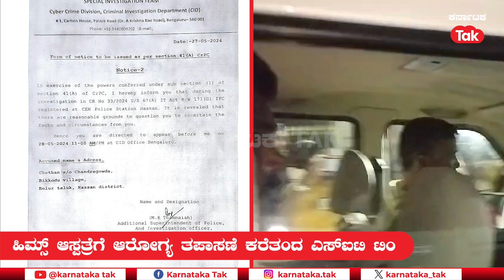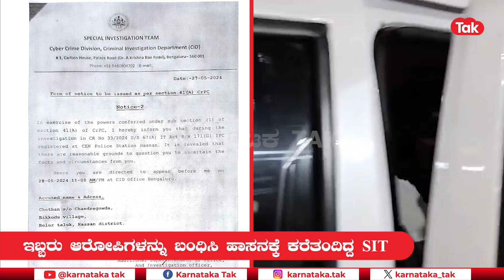Prajwal Revanna Case|ಅಶ್ಲೀಲ ವಿಡಿಯೋ ಪೆನ್ ಡ್ರೈವ್ ವೈರಲ್ ಕೇಸ್-ನವೀನ್ ಗೌಡ, ಚೇತನ್ ಗೌಡ ಅರೆಸ್ಟ್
ಹಾಸನದಲ್ಲಿ ಹಂಚಿಕೆಯಾದ ಅಶ್ಲೀಲ ವಿಡಿಯೋಗಳ ಪೆನ್ ಡ್ರೈವ್ ವೈರಲ್ ಪ್ರಕರಣಕ್ಕೆ ಸಂಬಂಧಿಸಿದಂತೆ ಇಬ್ಬರು ಆರೋಪಿಗಳನ್ನ ಎಸ್ಐಟಿ ಕೊನೆಗೂ ಬಂಧಿಸಿದೆ. ಪ್ರಮುಖ ಆರೋಪಿ ನವೀನ್ ಗೌಡ ಮತ್ತು ಚೇತನ್ ಗೌಡನನ್ನ ಅರೆಸ್ಟ್ ಮಾಡಲಾಗಿದೆ.